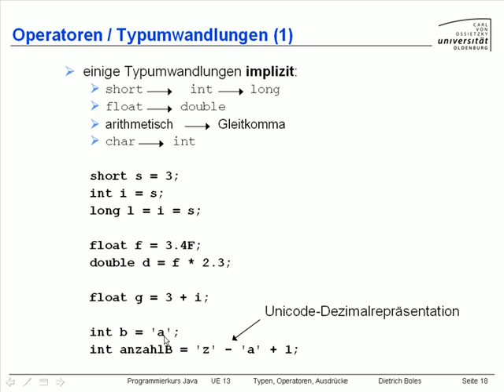UE13-TypenOperatoren [-17-Typumwandlungen (1)]